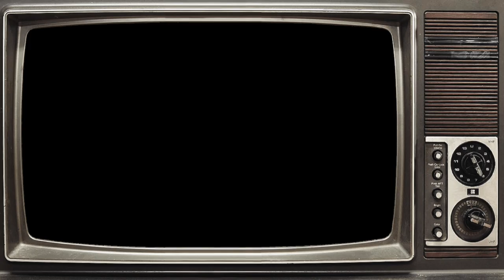Amerigo Gazaway - Time Travellin' (Chrono Trigger 25th Anniversary Tribute) [Official Video]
"It is unknown, whose memories these are. It may be something beyond our comprehension." - Robo

For the 25th Anniversary of my favorite videogame "Chrono Trigger, I wanted to pay tribute to this timeless classic the best way I know how. This game holds a special place in my heart, not only for it's amazing soundtrack (composed by Yasunori Mitsuda), but also for it's epic storyline about traveling through time, changing fate, and saving the planet. Watch the video above and stream/download the single on Bandcamp.

Lyrics:

Verse 1:

Once upon a time I knew this guy named Chrono, real spiky hair
He was from the 90's , and wore Nike Airs
One day he woke up and he headed to the street fair
Leene Square, little did he know who he would meet there
Marle, she was descendent of a princess
She dropped her pendent, when he picked it up he caught her interest
Meanwhile, this girl name Lucca
His next door neighbor, her favorite gun - bazooka
Was workin on some kind of transportation device
I should have know better than to go and take her advice
But yo, she asked for a couple of volunteers
Marle steps up, and she magically disappears
Into thin air, or maybe a black hole
If i don't go after her, I'ma look like an asshole
So, I step up to the platform and press the button
I don't know where I'm headed, but f*ck it here goes nothin'

Chorus:

Time Travellin'
Super Nintendo, Sega Genesis
Time Travellin'
When I was dead broke man I couldn't picture this

Verse 2

I look around, now I'm somewhere in the Middle Ages
And when I fight my time is measured by these little gauges
I made it through the forest, now I'm at the castle gates
but then I get ambushed by the guards, isn't that just great?
I gotta find a way, up out of this mess
I'm on trial for kidnapping the princess
Told you I was clean, what you want me to take a piss test?
I wish that I could hear what they're saying, but it's just text
So, now I'm locked up...man f*ck that
I'm breakin' out of here its time to get my stuff back
I look around and find a hole in the wall
Climbing up the side of the castle, man I hope I don't fall
Then get confronted by the Chancellor - no Warhol
Now where's my sword, I'm gettin' kinda bored ya'll
I hear a "roar" as he heads for the door
Turn around to face the dragon hope you're ready for war
I'm time travellin'

Chorus

Verse 3:

So we defeat the dragon and then try to escape
Get chased through the forest then we end up finding a gate
No time to waste, I'm bout to transcend time and space
Activate the portal, disappear without a trace
Yo, next thing you know - we chillin in a strange dome
Used to play this game every day when I came home
Its kinda cold but I figure I'll take my chances
So I set set off on my journey hoping maybe I can find some answers
Then Lucca discovers this videotape
Of how he world ends and suffers from a grizzly fate
Damn I guess we're a just little bit late
But wait, look at the date,
Theres still a chance that it could have been saved
Met this robot, who said he wanted to roll
Because none of the other robots had a heart or a soul
Its time to save the planet, yeah that's part of the goal
Everyday after school, man you already know
I'm time travellin'

Chorus

Credits:

Written, performed an produced by Amerigo Gazaway

"Secret Of The Forest "cover version by Guido (sample):